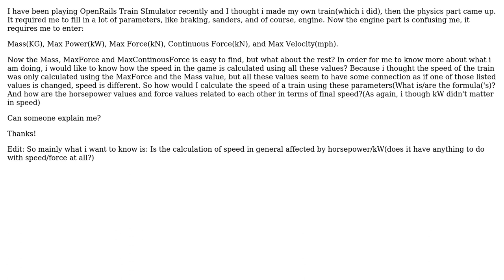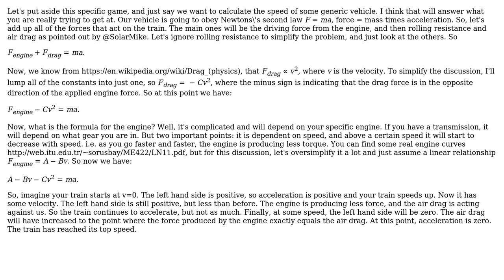Engineering: How is train speed calculated in OpenRails?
With thanks & praise to God, and with thanks to the many people who have made this project possible! | Content (except music & images) licensed under CC BY-SA | Music | Images & others | With thanks to user Tim Leijten user Daniel K and the Stack Exchange Network Trademarks are property of their respective owners. You are responsible for your own actions.